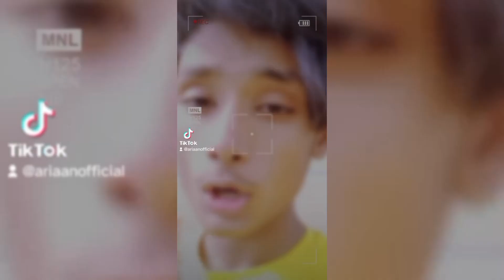বিশ্ব ভালোবাসা দিবস উপলক্ষে আরিয়ান চৌধুরী শিবলু নতুন টিকটক ভিডিও গুলো দেখে আসুন 💔💔😭💔